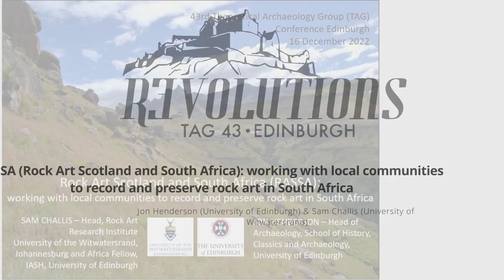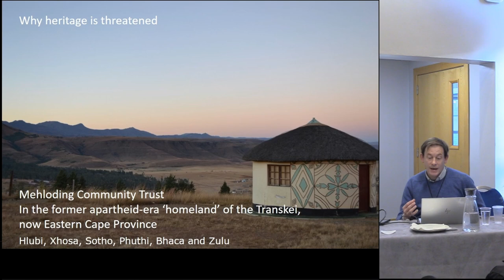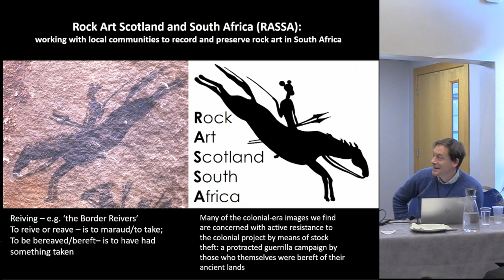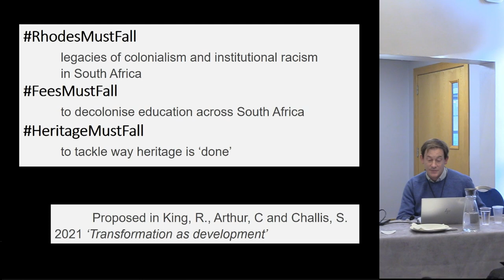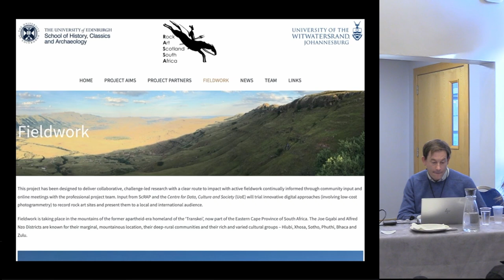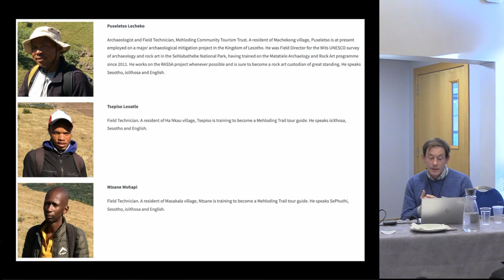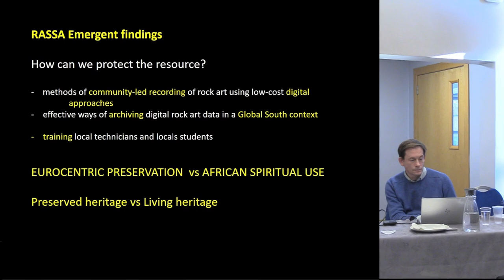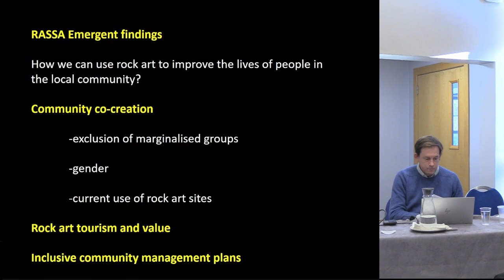RASSA (Rock Art Scotland and South Africa): working with local communities to record and...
Jon Henderson (University of Edinburgh) & Sam Challis (University of
Witwatersrand)

People in rural communities, especially in post-apartheid South Africa, are seldom able to
contribute to archaeological projects that are essentially investigations of their own past. There
are hundreds of rock paintings and engravings in the subcontinent, many of them on traditional,
communally owned land and in difficult, high mountain terrain. They are often overlooked as
unimportant because they are not sufficiently valorized in the public eye. The Rock Art
Scotland and South Africa (RASSA) pilot project was implemented to redress this problem.
The approach taken was to stimulate effective change in the way that local community groups
view and value their own heritage, how they present rock art sites to visitors and how this
activity can create economic and social opportunities with a focus on how rock art sites can be
safeguarded for future generations. The project set out to achieve 1) the archaeological research
goal of locating rock art sites, 2) recording of sites by local groups using accessible digital
photogrammetry and 3) the heritage management goal of valorising rock art, partly through
income generation. These challenges were addressed by consulting with local communities and
putting together a team of local Field Technicians, equipped with low-cost rock art
enhancement software, and remunerating them for their time. This is what happened.